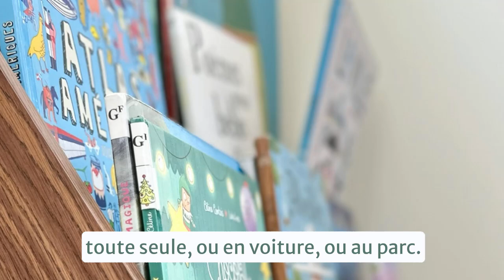Prix du livre jeunesse des Bibliothèques de Montréal - Vox pop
Papa, maman, pourquoi aimez-vous la littérature jeunesse? Est-ce que vos enfants partagent votre avis? En marge de la 20e édition du Prix du livre jeunesse des Bibliothèques de Montréal, voyez (et entendez) ce que certain.e.s de nos abonné.e.s avaient à dire sur le sujet! 🎤

Merci à la bibliothèque de Cartierville pour l’accueil lors du tournage. ❤️